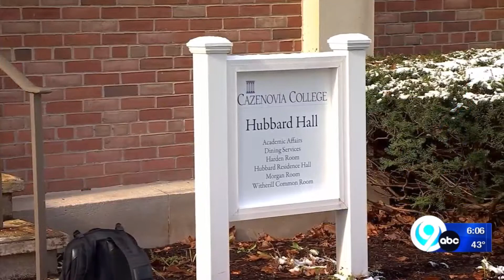Cazenovia College Police Academy partners with Madison County Sheriff's Office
Cazenovia College's Police Academy has established a new partnership with the Madison County Sheriff's Office, now the sponsoring agency of the program - News Channel 9 News at 6p (11/27/22)